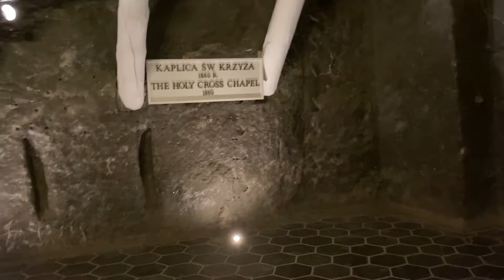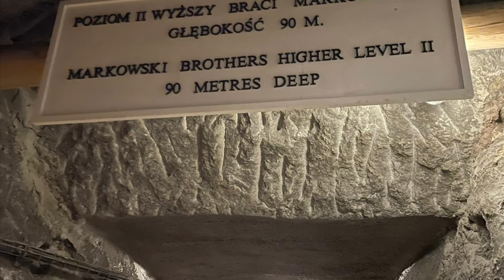Wieliczka salt mine in krakow 135 under ground it was amazing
Krakow Poland